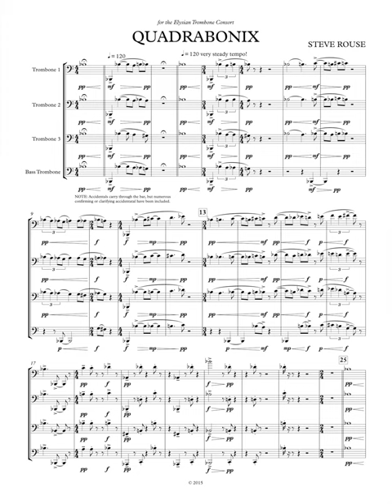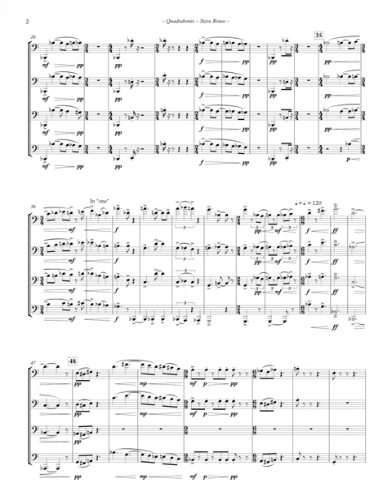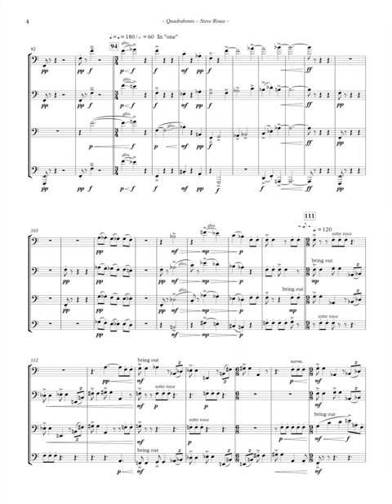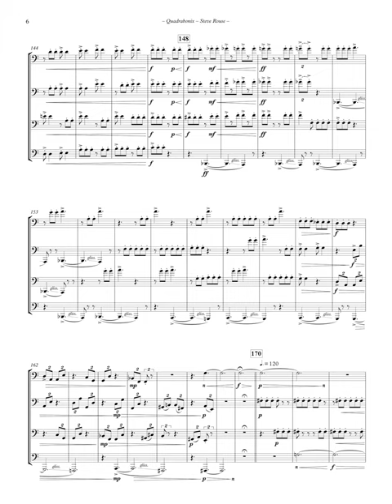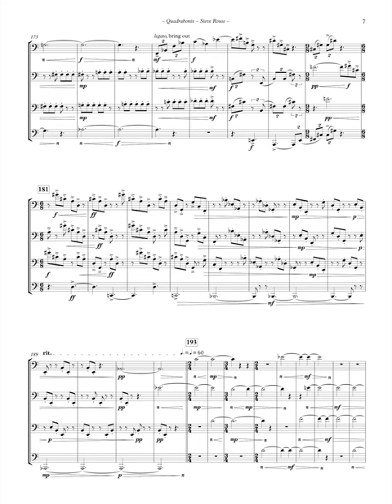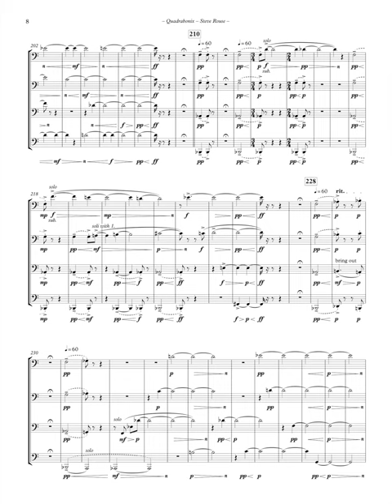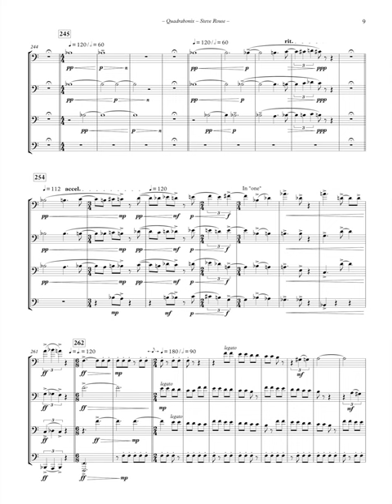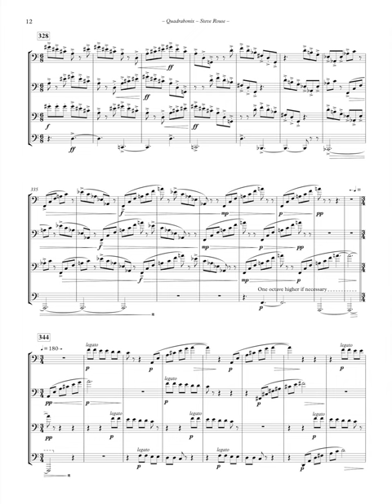Quadrabonix for trombone quartet – Steve Rouse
Recorded by the Elysian Trombone Consort: Timothy Anderson, Brett Shuster, Nathan Siler, Chad Arnow (bass trombone)

"Quadrabonix" was composed for the Elysian Trombone Consort in the spring of 2015. The eight-minute work is scored for a trombone quartet of three tenor trombones and one bass trombone.

As the musical ideas of "Quadrabonix" are introduced, they are recycled and added to subsequent ideas to create a confluence of interrelationships. The concept of a composition as a sonic "time hole" has always fascinated me. Simply put, musical ideas that appear near one another form a relationship; they are colored and influenced by one another. "Time holes" are not purely linear, but that is the traditional way of experiencing them, or that is how we generally believe that we are experiencing them. In music, as in the new physics, time is not only linear – it is multidirectional. Of course, this has always been true, but it has not always been acknowledged or accepted.

"Quadrabonix" appears in roughly three parts. The outer sections are generally more active, while the inner section takes more time to unfold.

– Steve Rouse